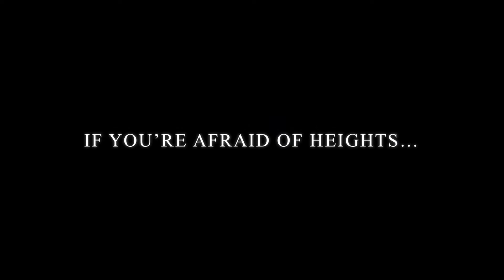High Dune Hunt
May 30, 2014 - 7:00 am Badayer